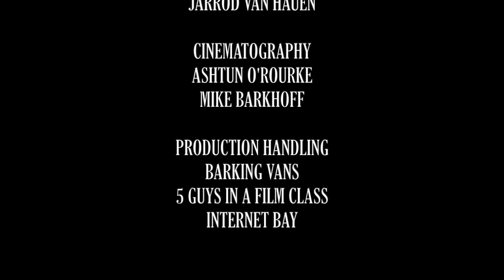Breathe (New Short Film By Mike Barkhoff)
Ashtun O'Rourke stars in Breathe, a new thriller/horror short from Mike Barkhoff. Merry Christmas from all of us at Barking Vans!